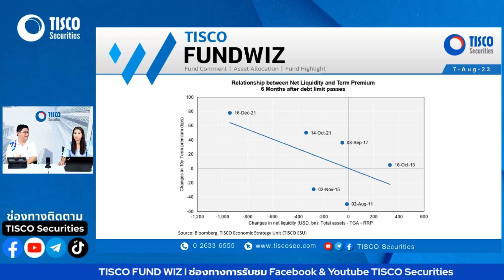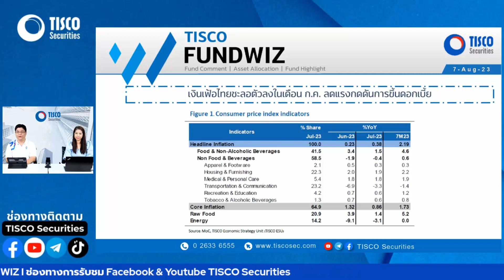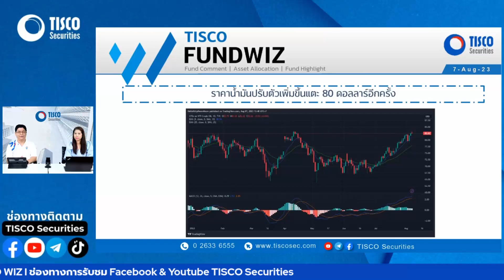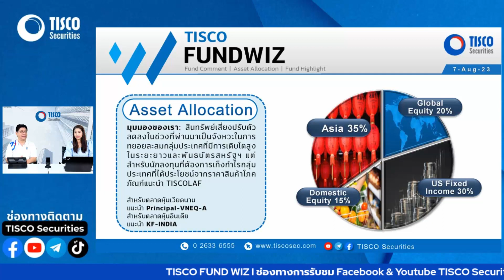TISCO FUND WIZ 08 Aug 2023